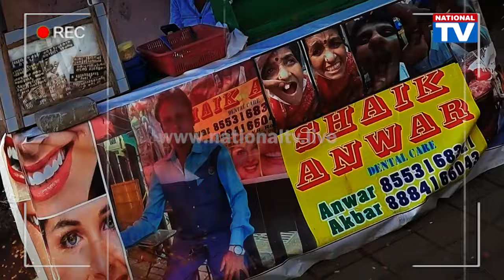Dental Market Mafia: ಬೀದಿ ಬದಿಯಲ್ಲೇ ದುಖಾನ್ ತೆರೆದು ಕೂತಿದ್ದಾರೆ ಈ ಡೆಂಟಲ್ ಸ್ಪೆಷಲಿಸ್ಟ್ ಗಳು! | National TV